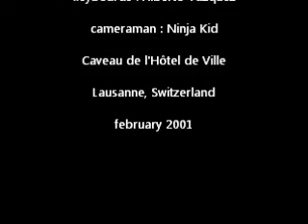Maurice Guerandi - Etrange Etranger (live version)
Live at the Caveau de l'Hôtel de Ville, Lausanne, Switzerland, february 2001.
Maurizio Guerandi : guitar, vocals. Gerald Perera : double bass. Gabriele Schira : drums. Alberto Vazquez : keyboards.